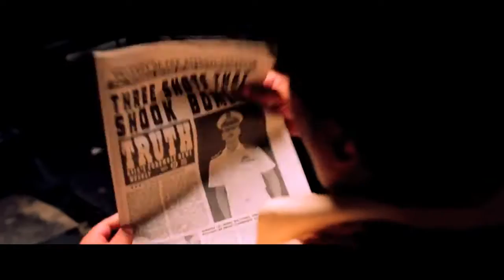Rustom and Aligarh - Premiere of the Month - February 2017 - ZEE TV USA and Canada